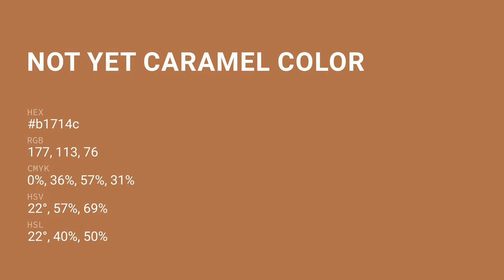Not Yet Caramel color b1714c hex color - Orange color - Cool color b1714c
What color is Not Yet Caramel ? b1714c hex color - Orange color - Cool color b1714c

Hex b1714c Color Code is also known as Not Yet Caramel color.